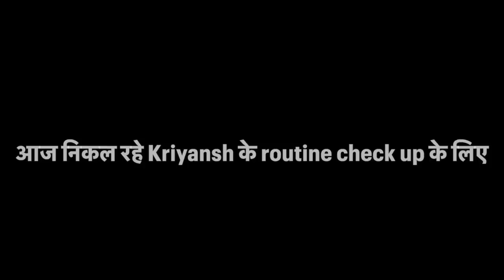पहले तीज व्रत के लिए रितु आ गई ससुराल, जेठानी-देवरानी कर रही तीज को धूमधाम से मनाने की तैयारी 🥰